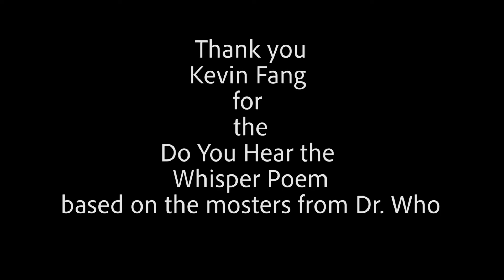Whispers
A Horror Experimental inspired by the Whisper Men poem.